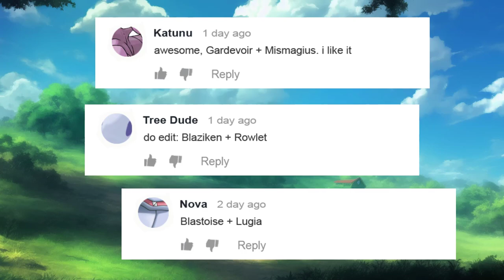You've never seen Pokémon fusions like this Blastoise and Lugia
Blastoise and Lugia
0:00 fusion Pokemon
2:07 From my workplace